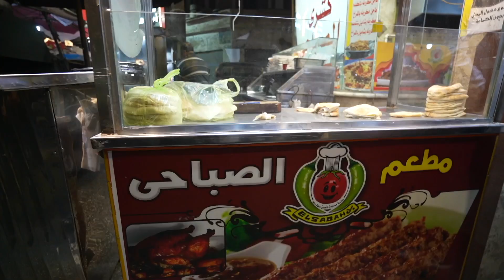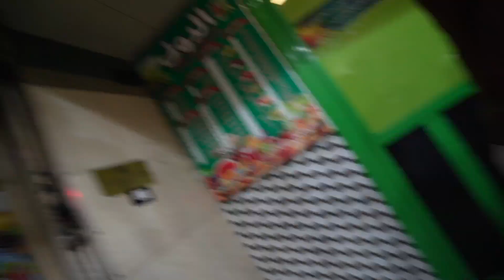تجربة ساندوتشات المكرونة في مدينة المحلة الكبرى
قررت ان ادور على الحاجات المختلفة في العالم  و اصورها لان العالم في حاجات كتير عمر ما حد سمع عنها فانا هحاول اوريكوا على قد ما قدر و اتمنىي يعجبكم المحتوى
... و دا الانستجرام بتاعي متنسوش تعملولي فولو علشان
تشوفوا تفاصيل يومية من سفرياتي حولين العالم 🌍
دي صفحة صديقي احمد تابعوا @AhmedHilal11